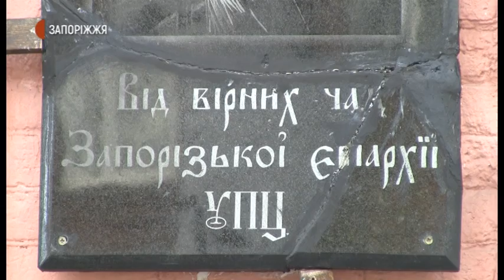Акція до роковин Голодоморів "Запали свічку" | Новини | 28.11.2020.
Запоріжці долучились до Всеукраїнської акції «Запали свічку», присвячену Дню пам’яті жертв Голодоморів. У суботу, 28 листопада, близько сотні містян вшанували пам’ять українців, закатованих у 20-му столітті тоталітарним комуністичним режимом.